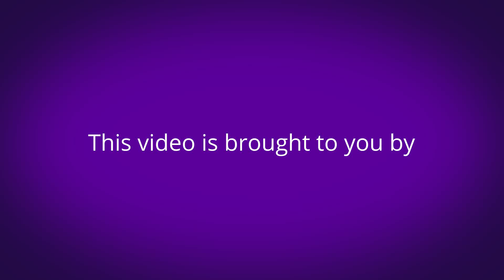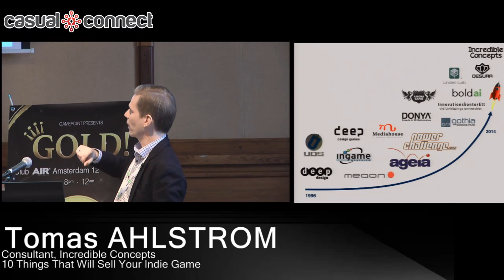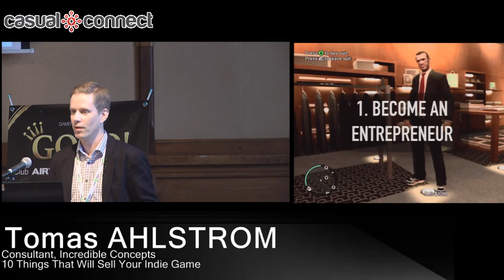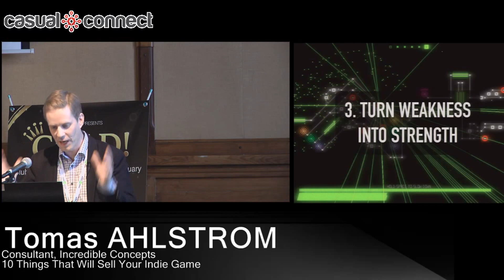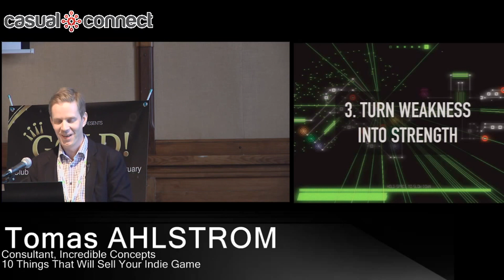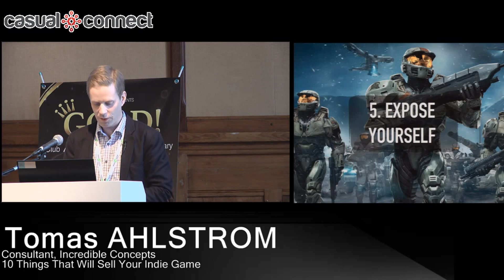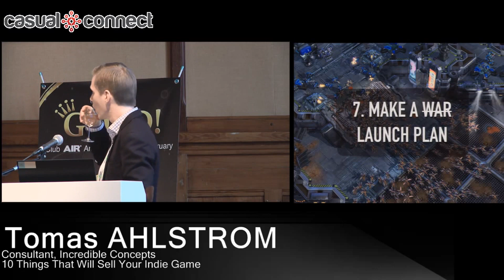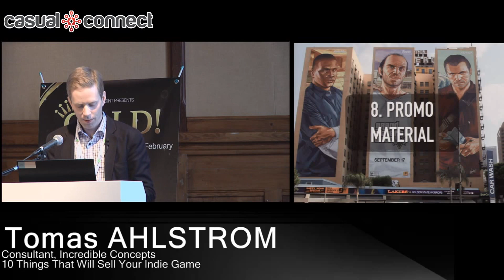10 Things That Will Sell Your Indie Game| Tomas Ahlstrom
Making a game is hard. But selling your game is even harder! How do you distinguish your game from other games and how do you know in advance if your idea is a good one?

Tomas will talk about ways to sell indie games, but also focus on new innovative ways to package and sell your indie game. The talk is based on Tomas' experiences with the iPad game Blocksworld and his work with publishing at Desura